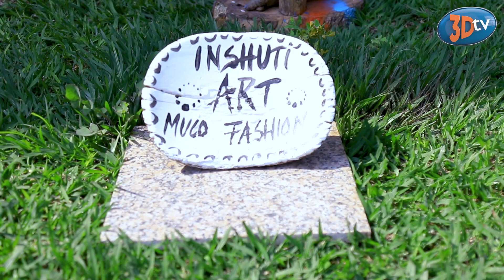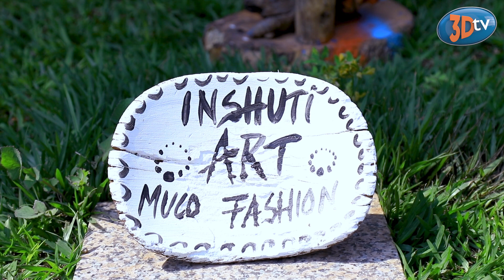Umukobwa Mwiza Ukiri Muto ATUNGUYE Papa Sava Umva Ko Yigenje 😍🤗 Ni Murumuna wa Miss Aurore🥰 | Rosine